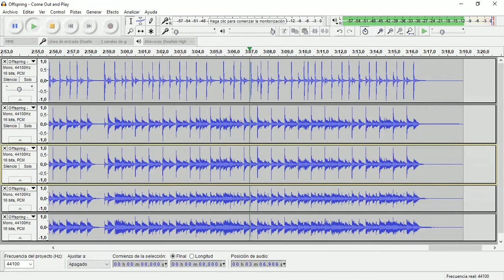Come Out and Play (The Offspring) • Drum Track